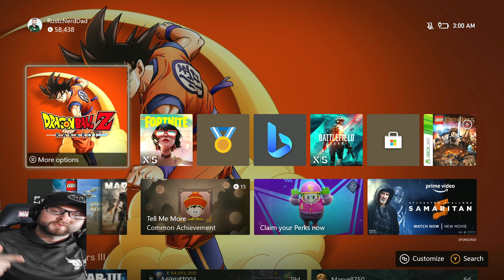DragonBall Z Kakarot Playthrough EP1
Finally getting around to playing Kakarot on my xbox series x!

Super looking forward to playing as Vegeta and some of the other Saiyans in the game, especially after the new movie.

So far, the game really reminds me of an updated version of Legacy of Goku that I originally played on the gameboy.